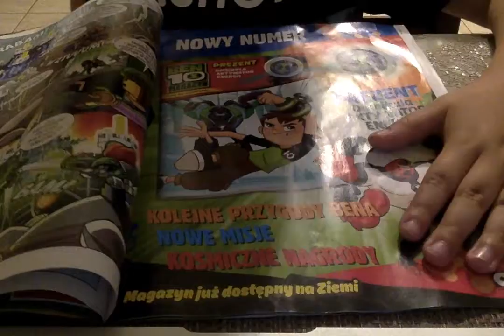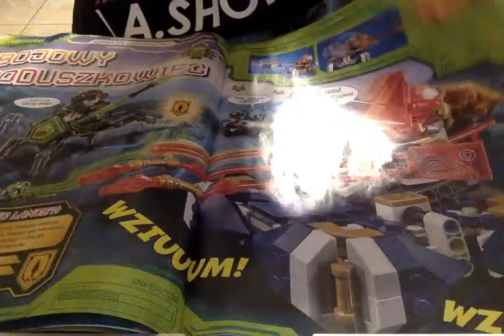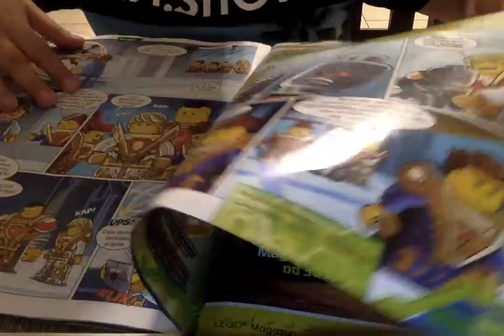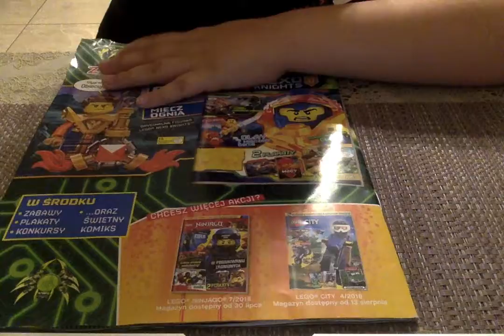Recenzja gazetki Nexo Knights - Lance